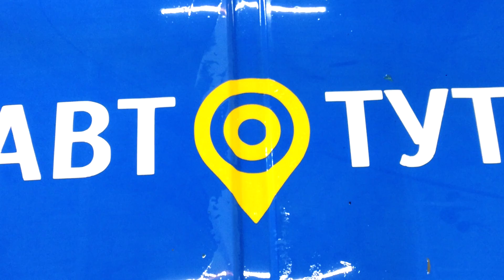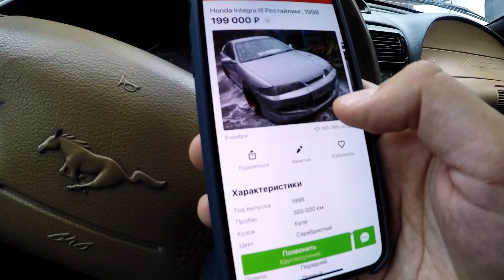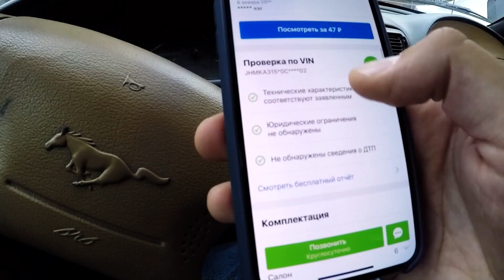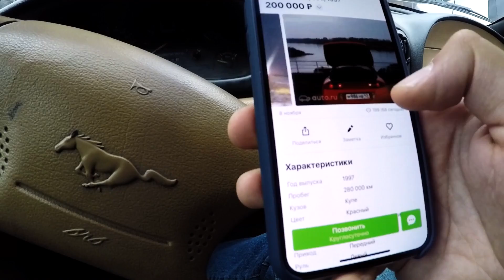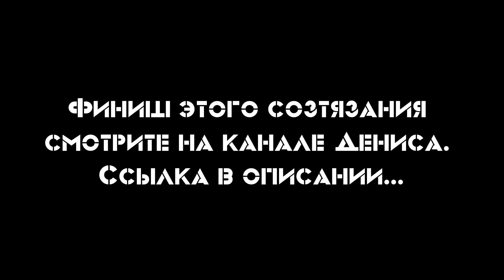АВТОБАТЛ 3 сезон: ДЕШЕВЫЕ ПОНТОРЕЗКИ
Итак, в этом сезоне мы выберем САМУЮ лучшую из дешевых ПОНТОРЕЗОК. Для этого мы взяли: спортивное КУПЕ, СЕДАН представительского класса и премиальный КРОССОВЕР...Что за машины? Смотрите в видео...